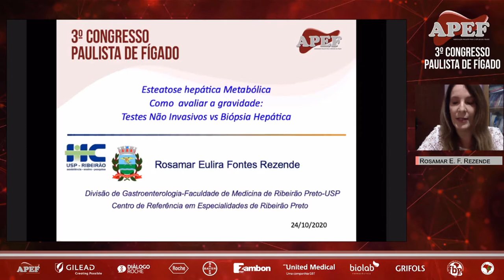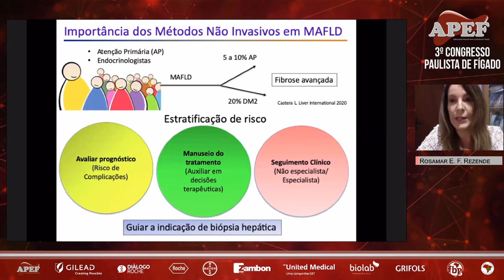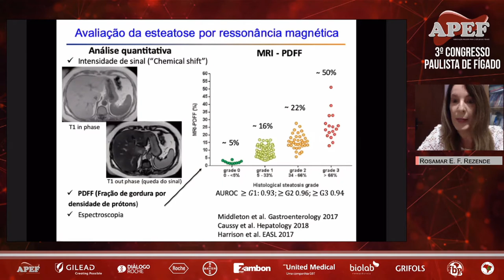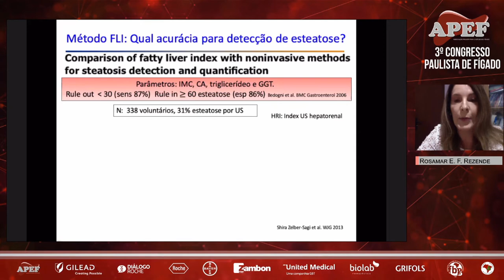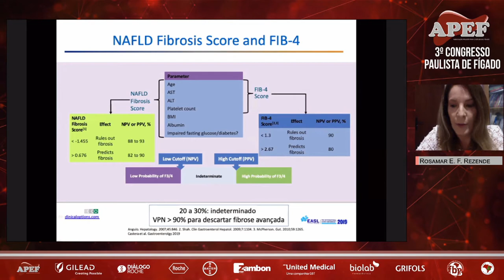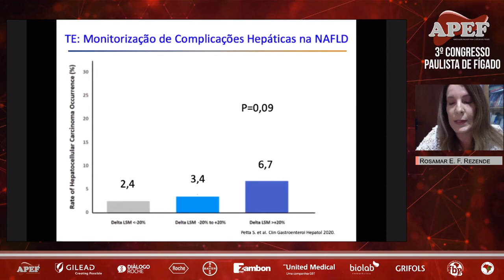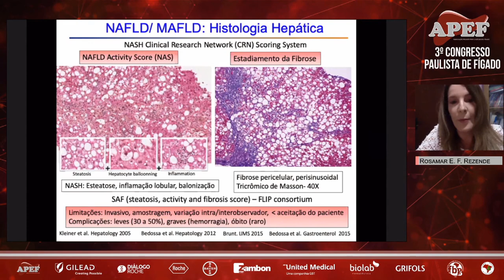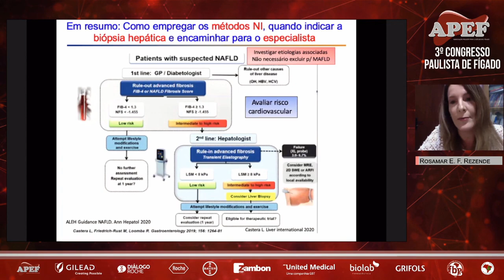Esteatose hepática metabólica - Como avaliar a gravidade: testes não invasivos vs. biópsia hepática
O primeiro tema da Mesa Redonda sobre Esteatose hepática metabólica foi apresentado pela Dra Rosamar E. Rezende  - Médica assistente do Hospital das Clínicas de Ribeirão Preto – USP, doutorado na FMRP/USP e pós-doutorado na FM/USP.
Moderação da Dra Claudia P. M. S. de Oliveira - Doutorado, pós-doutorado e livre docência no Departamento de Gastroenterologia da Faculdade de Medicina da USP, professora associada do Departamento de Gastroenterologia da Faculdade de Medicina da USP, coordenadora da pós-graduação em ciências em Gastroenterologia da FMUSP.